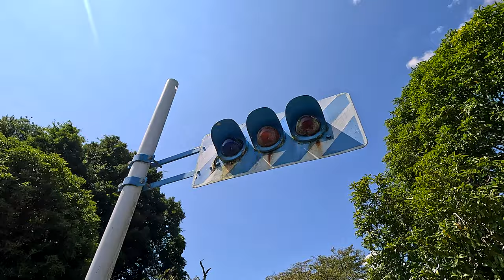・2024.9 『宮芝交通公園』※閉業 / 岡山県真庭市久世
2024.9 『宮芝交通公園』※閉業 / 岡山県真庭市久世

　　交通事故防止のための正しく安全な歩き方、自転車の乗り方 etc 、子どもから大人までが
　　楽しく学ぶための施設です

　　「宮芝スタジアム」に隣接されている交通公園

　　子供が小さかった時に一度行った記憶があるのですが、ハッキリとは覚えていない？ (笑)
　　何十年かぶり？に立ち寄ってみましたが、既に営業はされていませんでした

　　昔はバッテリーカーも走っていたでしょうか？
　　設備は比較的綺麗な状態で、まだまだ使えるようにも感じました